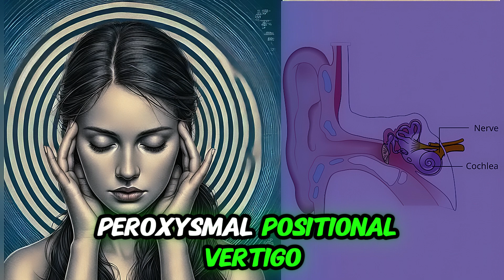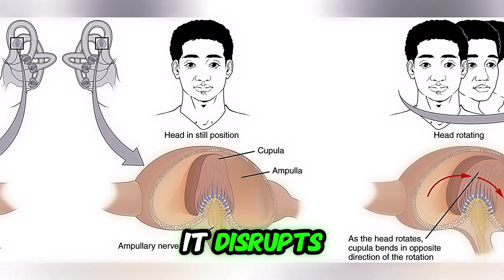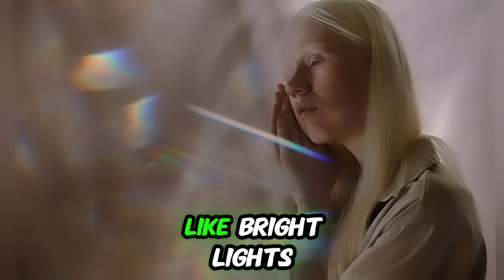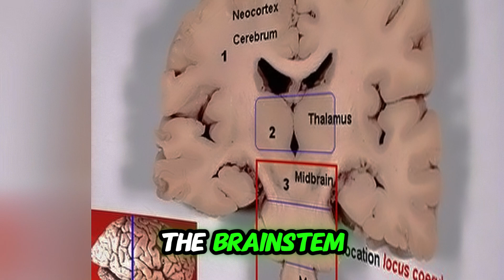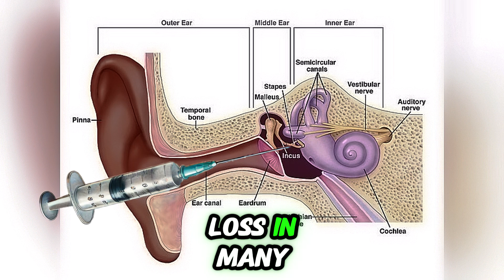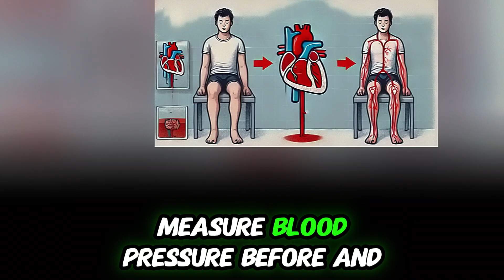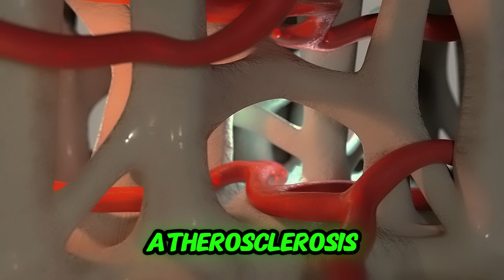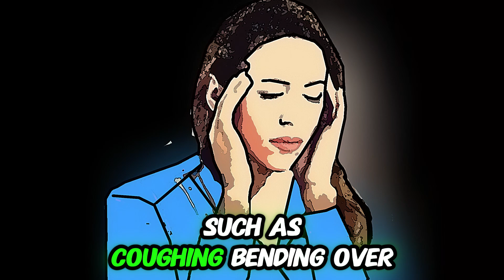Vertigo and Dizziness - Top 7 Causes and treatment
Understanding Dizziness and Vertigo:

Dizziness is an umbrella term for various sensations, including spinning (vertigo), faintness (light-headedness), and imbalance.
Vertigo involves a spinning sensation, often triggered by inner ear issues.
Benign Paroxysmal Positional Vertigo (BPPV):

Most common cause of vertigo. Triggered by head movements like rolling in bed.
Caused by dislodged calcium crystals in the inner ear disrupting balance signals.
Treated effectively with the Epley Maneuver in 80-90 percent of cases.
Vestibular Migraine:

Vertigo episodes lasting hours, sometimes without a headache.
Triggered by stress, sensory overload, or specific foods.
Managed with stress reduction, sleep, and medications like propranolol and amitriptyline.
Ménière’s Disease:

Features vertigo, progressive hearing loss, ear fullness, and tinnitus.
Improved with a low sodium diet, diuretics, and sometimes steroid injections or surgery.
Vestibular Neuritis and Labyrinthitis:

Vestibular neuritis involves sudden vertigo without hearing loss; labyrinthitis includes hearing loss.
Often follows viral infections and is treated with antihistamines, meclizine, or benzodiazepines.
Orthostatic Hypotension:

Dizziness without vertigo, triggered by standing up due to sudden blood pressure drops.
Managed with slow posture changes, adequate hydration, and compression stockings.
Transient Ischemic Attack (TIA):

Sudden vertigo or dizziness with neurological symptoms like weakness or speech difficulties.
A critical warning sign of stroke; 15 percent of TIA cases lead to stroke within 3 months.
Stroke and Brain Tumors:

Persistent vertigo with severe neurological symptoms like ataxia, diplopia, or slurred speech.
MRI and CT scans are essential for diagnosis. Tumors present with worsening dizziness, morning headaches, or seizures.
Epley Maneuver:

A specific physical therapy technique for BPPV that repositions dislodged otoliths to their correct place.
Red Flags for Serious Conditions:

Symptoms such as progressive dizziness, persistent headaches, neurological deficits, or seizures indicate serious underlying issues like strokes or tumors. Seek urgent medical attention.